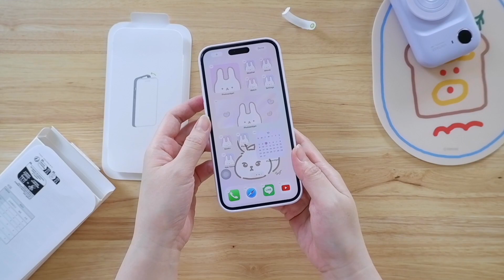iPhone 14 Pro Max Case review [Apple] รีวิว เคสไอโฟน ซิลิโคน apple แท้ สีม่วง Lilac Silicone MagSafe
-[ร้าน apple official] Apple iPhone 14 Pro Max Silicone Case with MagSafe